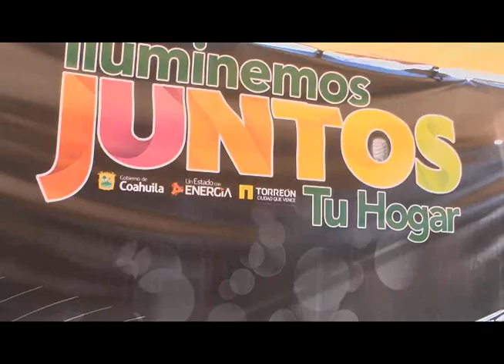Arranca Riquelme programa de Focos Ahorradores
Torreón, Coah;  Más de 65 mil familias que habitan en colonias y comunidades rurales de Torreón, resultarán favorecidas con el programa “Iluminemos Juntos tu Hogar” que consiste en la entrega de focos ahorradores  de energía eléctrica totalmente subsidiados por el municipio.
El alcalde Miguel Ángel Riquelme Solís, entregó los beneficios a 2 mil 500 familias de la colonia Francisco Villa e instaló la primer bombilla de luz blanca en el domicilio de una familia beneficiada.
El programa contempla una inversión municipal de 11 millones de pesos; Miguel Riquelme señala que mediante esas acciones las familias podrán obtener ahorros  al ver reducido el costo en el consumo de luz en sus hogares.